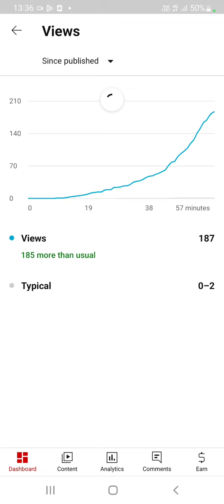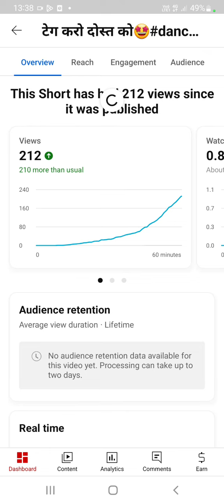वायरल हौ गई एक बार🤩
thank you thank you for you my fully video watch🤩❤️🙏🏼